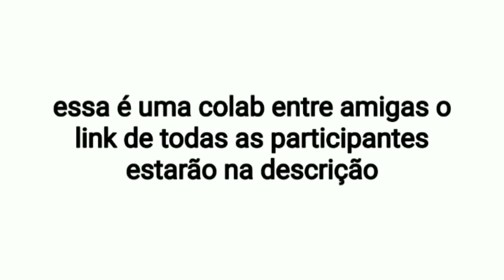tag de perguntas colab entre amigas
Instagram Jaqueline Tavares86